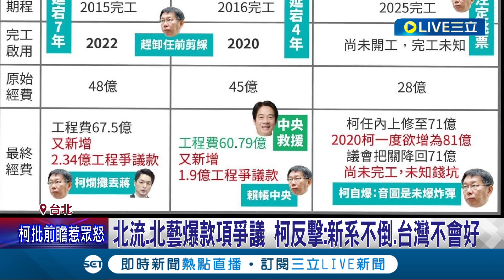柯文哲左右開弓真傷到選情? 演唱會疑規避政治獻金法 柯怒嗆"網路售票怎做文章" 北流.北藝爆款項爭議 柯反擊:新系不倒.台灣不會好｜記者 周楷 黃彥傑｜【LIVE大現場】20230728｜三立新聞台